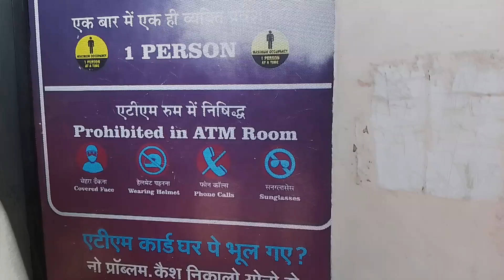दिवाली की शॉपिंग | Diwali Shopping | Manoj Saini Vlogs | Daily Vlog#32